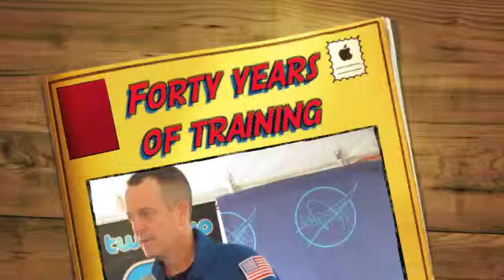Forty Years of Training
Astronaut Ricky Arnold, STS-119 Discovery, 2009, talks about he became an astronaut after the age of 40 with NASA Tweetup participants.